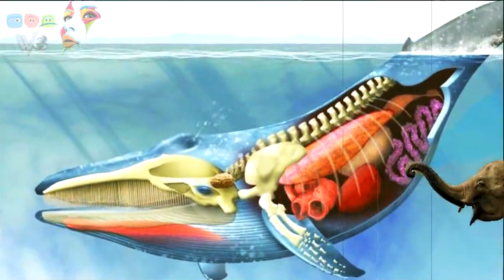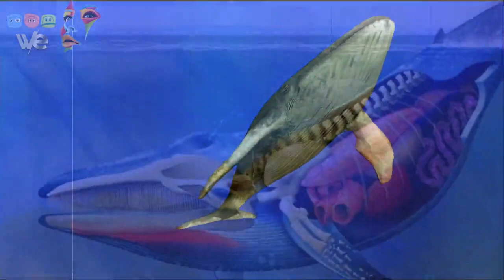سيد الاعماق الاكبر علي كوكب الارض الحوت الازرق وأكثر المعلومات الصادمة عن الحيتان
تداول العديد من نشطاء مواقع التواصل الاجتماعي صوت ادعي البعض انة صوت الحوت الازرق علي سواحل البحر المتوسط و في الحقيقة انه ليس هناك تاكيد علي ذلك فالبعض يعتقد ان هذا الصوت يرجع الي ان احد الحيتان قد ضل طريقة و البعض الاخر يعتقد ان الحوت ربما يكون جريح
اما علميا فلم يتم تاكيد اي من هذه الاراء و يري البعض ان هذا الصوت راجع الي ظاهرة تسمي ابواق السماء , هذه الظاهرة تحدث منذ سبعينات القرن الماضي و توالي حدوثها عدة مرات في هذا الفيديو نعرض لكم صوت الحوت الازرق علي سواحل البحر المتوسط و نعرض ايضا صوت الحوت الازرق في المحيط كما نعرض صوت ظاهرة ابواق السماء لنضع بين ايديكم كل الاحتمالات حتي يتم الجزم بشكل رسمي .
و حدث لبس عند بعض الناس اذ اعتقدوا ان صوت الحوت من علامات يوم القيامة و كان السؤال الدارج , هل صوت الحوت الازرق من علامات يوم القيامة؟
لذا نقدم لكن هذا الفيديو لنجيب عن هذا السؤال و نوضح ايضا علامات الساعة الكبري و علامات الساعة الكبري

نتمنى لكم الاستمتاع بالمشاهدة 💟
لمتابعة كل ما هو جديد و نادر بقناتنا 💟
شكرا لكم 💟💋😍

We Tv
WeSocialMediaTv
We
صوت الحوت الازرق
الحوت الازرق العملاق
حقيقة الحوت الازرق